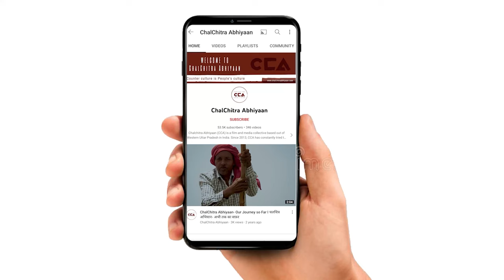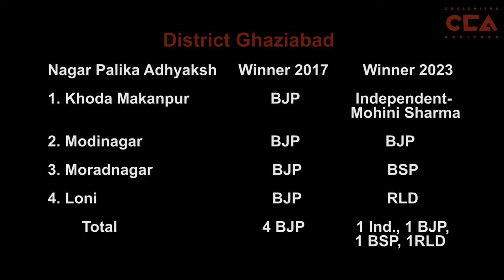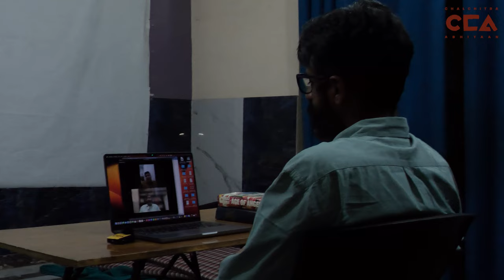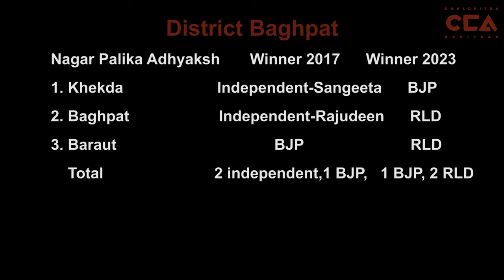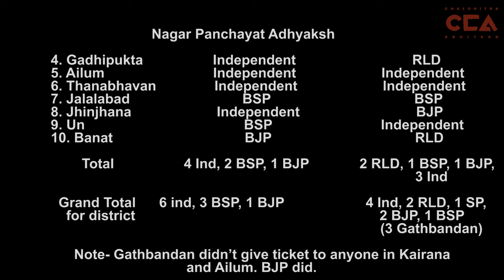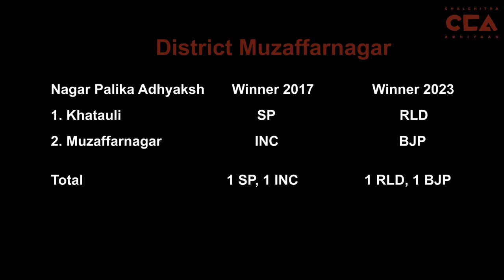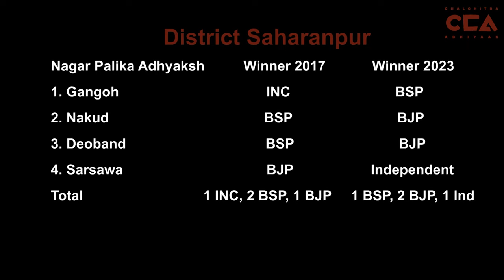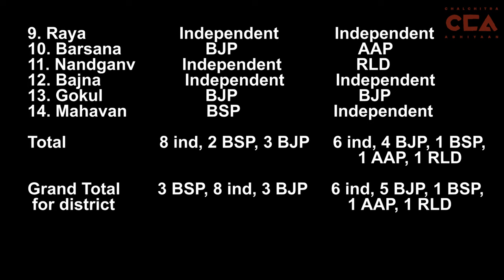पश्चिम यूपी : नगर निकाय में क्यों पिछड़ी भाजपा?|| Municipal elections: Why did BJP lag behind?- CCA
उत्तर प्रदेश के 75 ज़िलों में 760 नगर निकायों के लिए दो चरणों में वोटिंग हुई थी। इनमें 17 नगर निगम, 199 नगर पालिका और 544 नगर पंचायत हैं। नगर पालिका में 199 सीटों में से 94 सीटें बीजेपी व उसके सहयोगियों के दलों के खाते में गई हैं। सपा ने 39, कांग्रेस ने 4, बसपा ने 16 और अन्यों ने 46 सीटों पर जीत दर्ज की है। वहीं नगर पंचायत सीटों की बात करें तो बीजेपी ने 196, सपा ने 91, कांग्रेस ने 14, बसपा ने 38 और अन्य ने 205 सीटों पर जीत दर्ज की है। वर्ष 2017 के नगर निगम चुनाव के लिहाज से देखें तो इस बार कांग्रेस और भी नीचे चली गई। बसपा भी मात्र चार ही सीटों पर सत्ताधारी दल को सीधे टक्कर दे सकी। मेरठ में ओवैसी की पार्टी का प्रदर्शन सपा के लिए जरूर चिंता का सबब है। इसी को लेकर चलचित्र अभियान की टीम ने सामाजिक कार्यकर्ता शकैब आलम से नगर निकाय चुनाव के रिजल्ट के बारे में बातचीत की।शकैब आलम का कहना हैं कि इस बार नगर चुनाव में बड़ा उलट फ़ैर देखने को मिला हैं।

टीम - नकुल सिंह साहनी, शाकिब यामीन रंगरेज, सपर्श सी रजनीश, मैत्री के, विशाल स्टोनवॉल, मौ. सावेज़ चौहान

Voting took place in two phases for 760 municipal bodies in Uttar Pradesh's 75 districts. Among these, there are 17 municipal corporations, 199 municipal councils, and 544 nagar panchayats. Out of 199 seats in the municipal councils, BJP and its allies have won 94 seats. SP has won 39, Congress 4, BSP 16, and others have registered victories on 46 seats. When it comes to nagar panchayat seats, BJP has won 196, SP 91, Congress 14, BSP 38, and others have won 205 seats. Comparing it to the 2017 municipal corporation elections, this time Congress has performed even worse. BSP could only give a tough fight to the ruling party on four seats. The performance of Owaisi's party in Meerut is a cause of concern for SP. The team from CCA had a discussion with social worker Shakeeb Alam regarding the results of the municipal body elections. Shakeeb Alam says that there is a significant turnaround in the municipal elections this time.
CCA team's report.

Crew - Nakul Singh Sawhney, Shakib Yameen Rangrezz, Sparsh C.Rajnesh, Maitri K. Vishal stonewall, Mohd Savez Chauhan